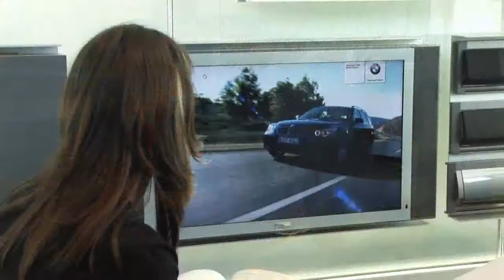BMW Krah & Enders in Fulda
Ihr kompetenter Partner für BMW Fahrzeuge in Fulda

 * Service und Gewährleistung

 * Original BMW Zubehör

 * Original BMW Teile